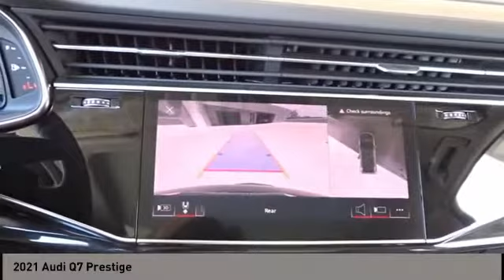2021 Audi Q7 San Antonio TX 0D034197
2021 Audi Q7 Prestige

Audi Dominion
 21105 IH 10

How about this great vehicle! It comes equipped with all the standard amenities for your driving enjoyment. The engine breathes better thanks to a turbocharger, improving both performance and economy. Audi prioritized comfort and style by including: power front seats, a trailer hitch, and leather upholstery. Smooth gearshifts are achieved thanks to the 3 liter 6 cylinder engine, and load leveling rear suspension maintains a comfortable ride. Well tuned suspension and stability control deliver a spirited, yet composed, ride and drive Our aim is to provide our customers with the best prices and service at all times. Stop by our dealership or give us a call for more information.